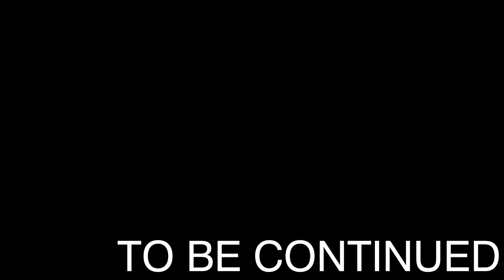ГЛОБАЛЬНОЕ РАСШИРЕНИЕ! - MINECRAFT MARS SURVIVAL #4 (монтаж)